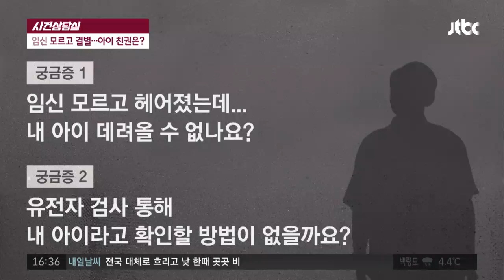[사건상담실] 불의의 사고로 임신 모르고 결별.... 아이 친권은？ 사건반장 1104회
결혼 앞둔 30대 남성 ′큰 사고′로 바뀐 운명
건강， 미래 모두 불확실. 연인에게 이별 통보
과거 연인이 자신의 아이를 낳은 것을 ′인지′
′생부의 존재′로 인해 아이 상처받을 게 걱정
헤어진 연인이 낳은 아이 데려올 방법 있을까